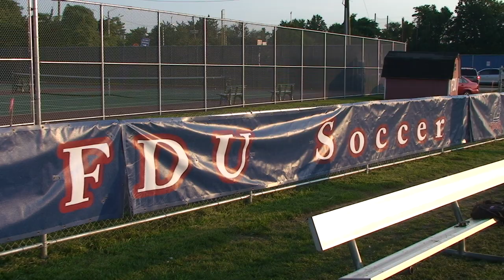2013 FDU Men's Soccer Preview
Jon Lauder talks with Head Coach Seth Roland, who is entering his 17th season at FDU, junior Anders Vest-Hansen and seniors Nick Walker and Jacob Lissek about the upcoming season, which FDU is ranked No. 26 in the NSCAA Preseason Poll.